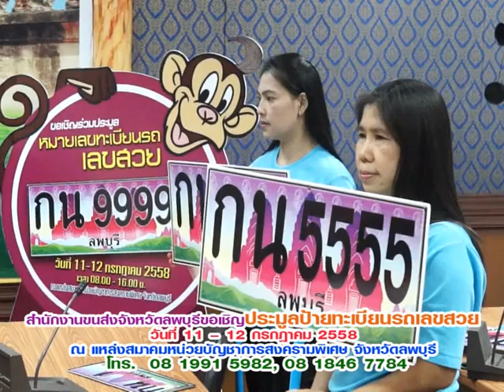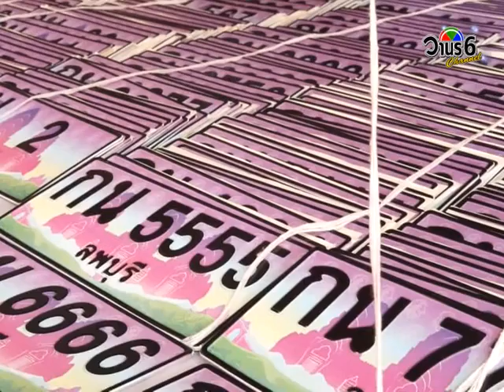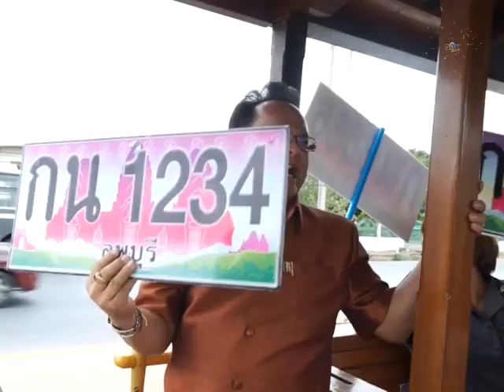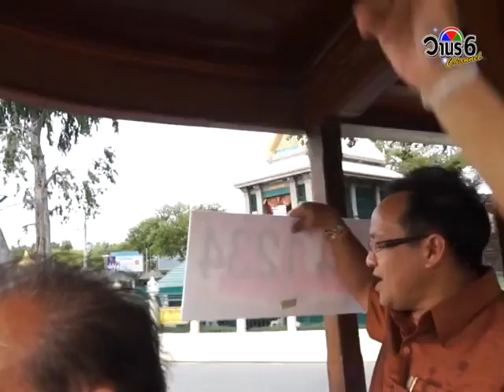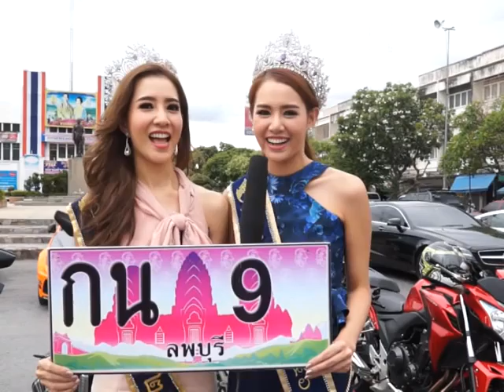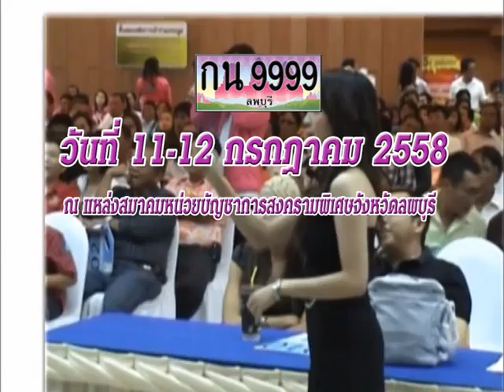แถลงข่าวประมูลเลขสวยลพบุรี ปี 58